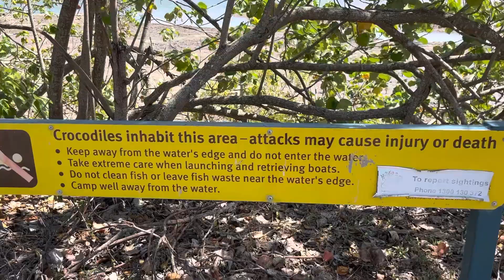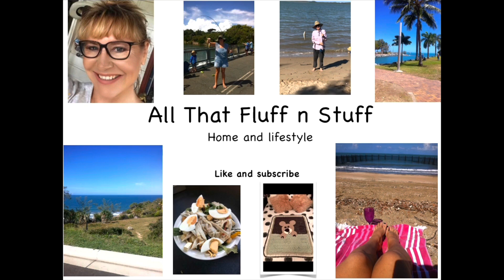Come QUEENSLAND PRAWN ING with us